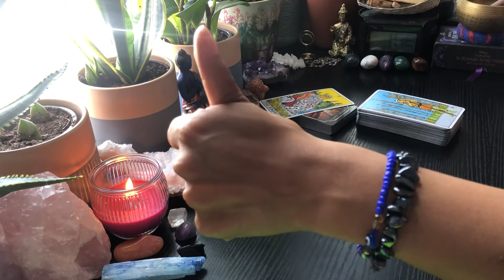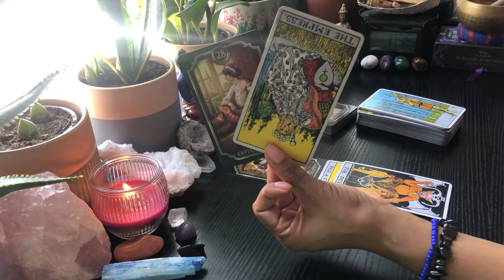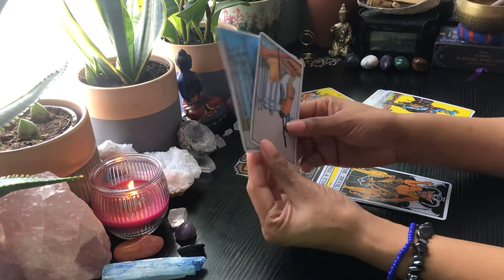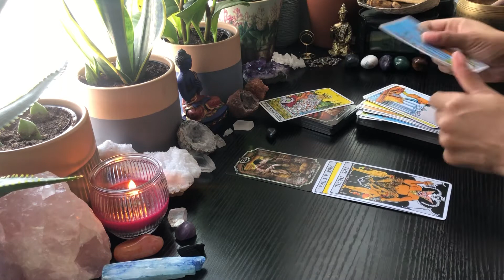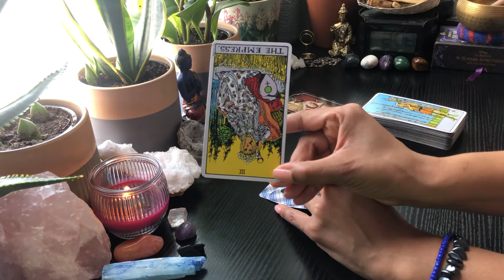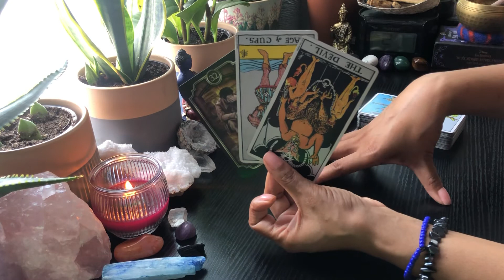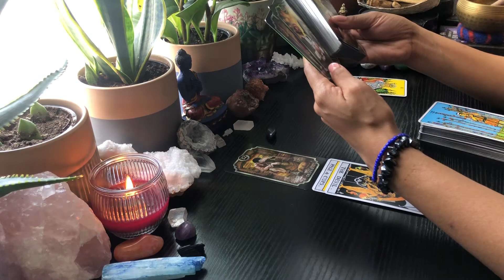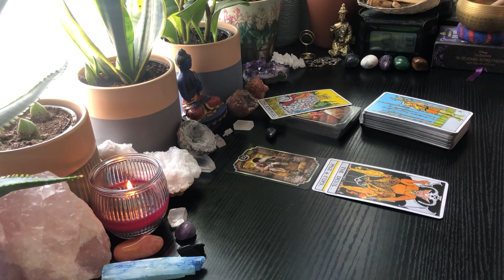💙BLUE NOTE💙 SOMEONES SALTY AS HELL‼️THEIR SPELLWORK IS BACKFIRING‼️ KARMA COMING FOR THAT A$$‼️🔥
🎵 Deja Vu- Beyonce
🎥 Love Potion #9

💙Hello Everyone my name is Ana💙
     Clair(Voyant) + (Audient) Reader

📣📣 I AM NOT TAKING ANY PERSONAL READINGS 📣📣
📣📣 I WILL NOT CONTACT YOU FOR A PERSONAL READING 📣📣